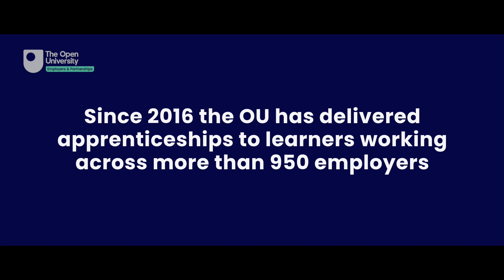How we work with the public sector | The Open University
The Open University offers flexible learning solutions for the Public Sector. We work with 2,800 organisations including local authorities, NHS trusts and FTSE100 companies. Find out what we can offer your business.